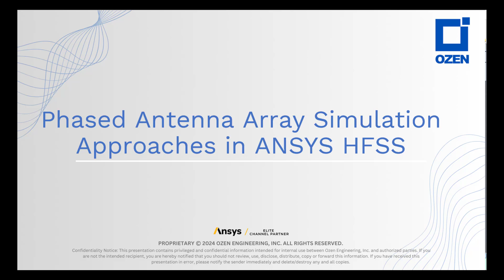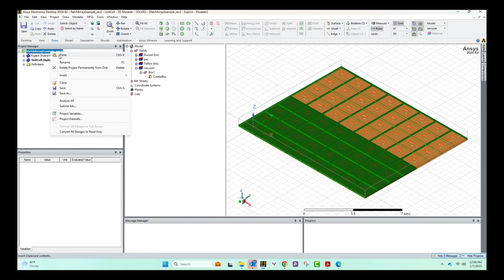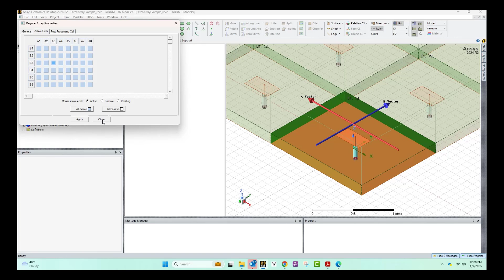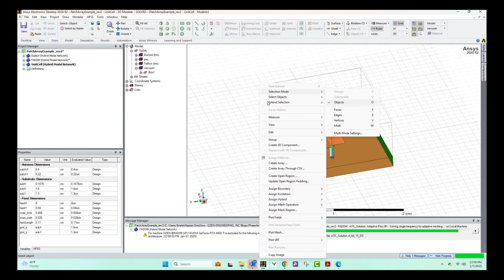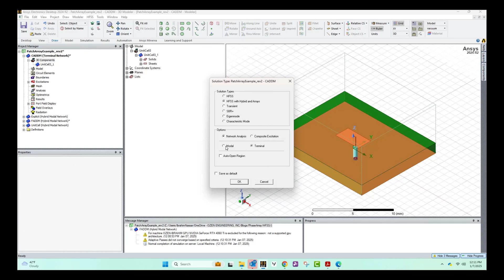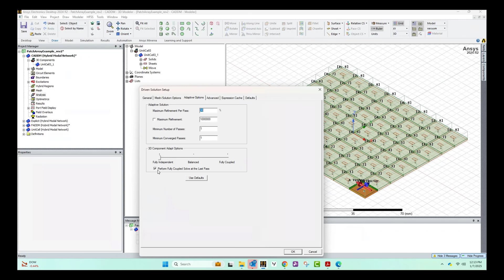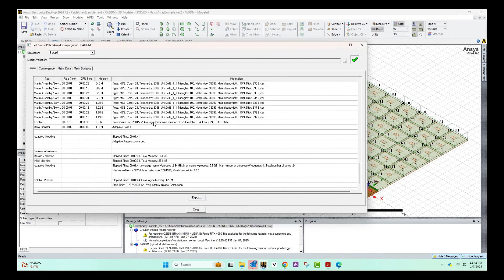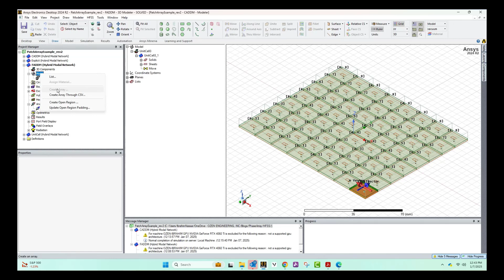Phased Antenna Array Simulation Approaches in ANSYS HFSS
Hi there! This video illustrates the different approaches that can be used to efficiently simulate phased antenna array using ANSYS HFSS.

At Ozen Engineering Inc. we help engineers learn how to use Ansys products to solve and model multi-physics problems using industry-leading CAE technologies. Explore our blog posts for more videos and topics

As an Ansys Elite Channel Partner, we will be happy to deliver an update to your company related to the latest Ansys software release.

Ozen Engineering Inc. leverages its extensive consulting expertise in CFD, FEA, optics, photonics, and electromagnetic simulations to achieve exceptional results across various engineering projects, addressing complex challenges such as antenna design, signal integrity, electromagnetic interference (EMI), and electric motor analysis using Ansys software. We offer support, mentoring, and consulting services to enhance the performance and reliability of your electronics systems. Trust our proven track record to accelerate projects, optimize performance, and deliver high-quality, cost-effective results.

If you want to learn more about our consulting services, please